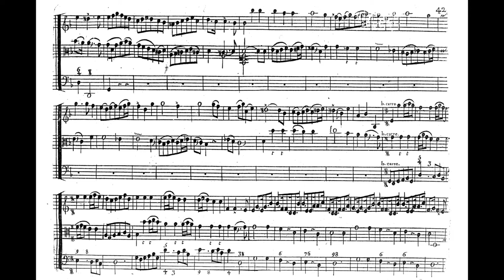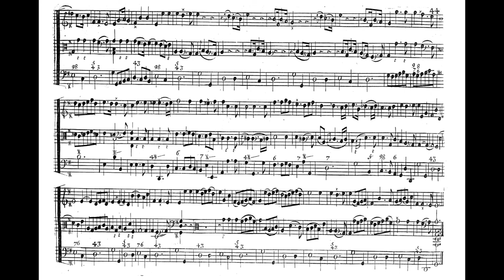Morel Chaconne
Saltarello Ensemble
Heidi Fardell - Recorder
Alison Kinder - Viola da Gamba
Claire Williams - Harpsichord